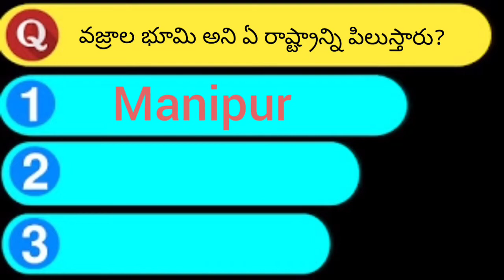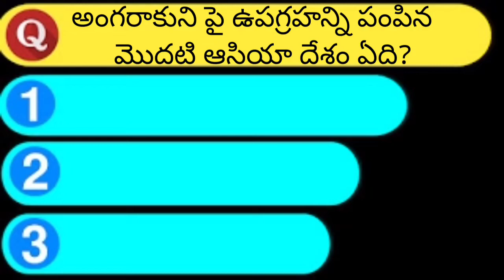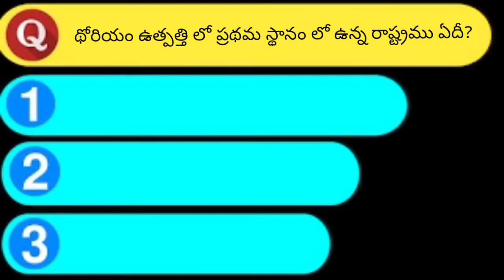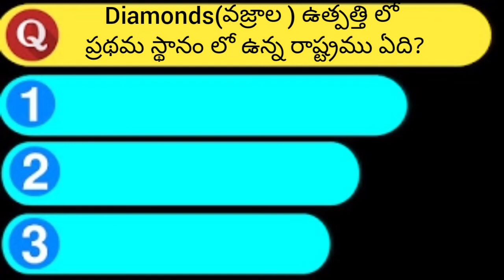interesting Facts & unknown Facts Telugu intresting questions in telugu Realfactstelugu|Episode -5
in this video I'm asking interesting questions and knowledge improving questions

All the information on this web - - is published in good faith and for general information purpose only. Real Fact Telugu does not make any warranties about the completeness, reliability and accuracy of this information. Any action you take upon the information you find on this website (Real Fact Telugu), is strictly at your own risk. Real Fact Teluguwill not be liable for any losses and/or damages in connection with the use of our website.